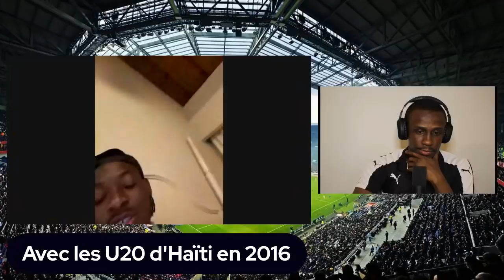Leverton Pierre, de Tabarre à Dunkerque, il nous raconte son histoire.